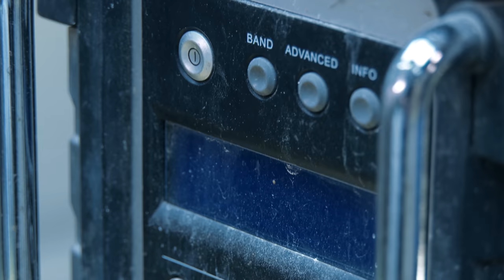PLUMBER POWER TOOLS I USE EVERYDAY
What power tools do I use and need as a plumber everyday? Which power tools get me through the plumbing day and don't fail when I need them the most? Watch this video all about the drills, impact drivers, jigsaws, SDS drills, core drills and hoovers I use on a daily basis!